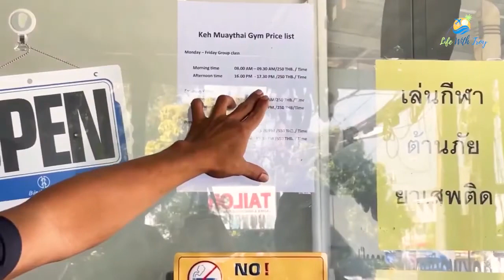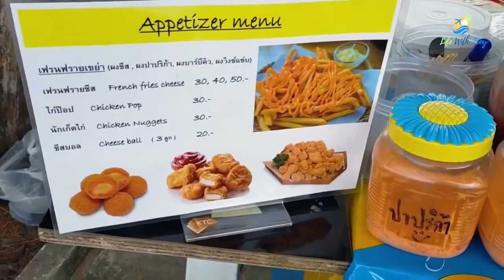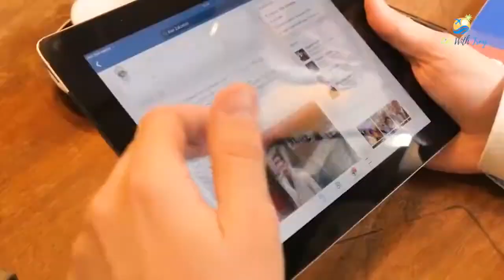Thailand Phuket Top 10 Things To Do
Thailand Phuket Top 10 Things To Do thailand phuket vacation Travel,Beaches,Sunshine,Philippines,Thailand,Walking, Walkingtours,bikini'beachbody,